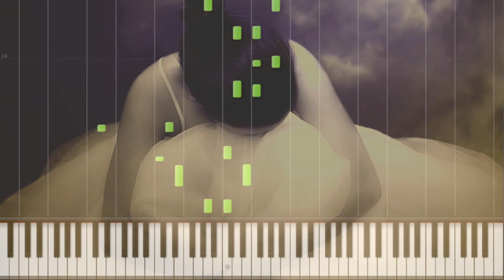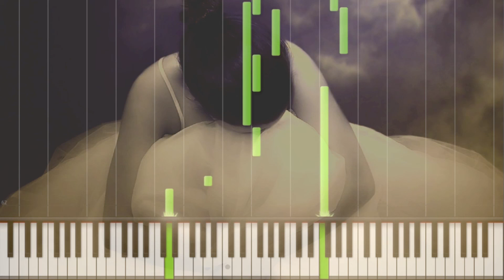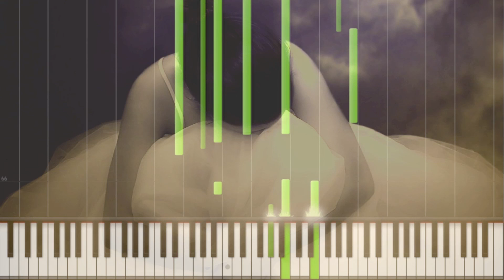Fantasy Music - Tara's Theme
An original based on a part of Tchaikovsky Francesca da Rimini op. 32

Some might know why its called Tara's Theme but I doubt many will. Similar to my older pieces where I take a part of a classical piece I really like and make a piece out of it.